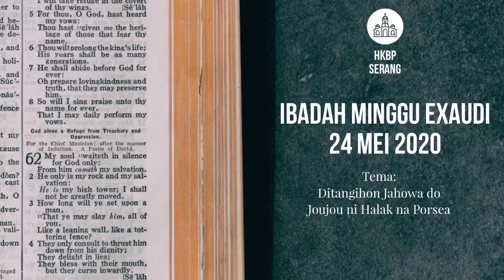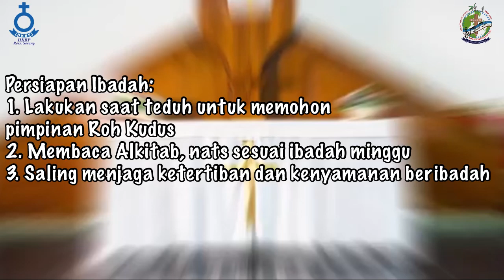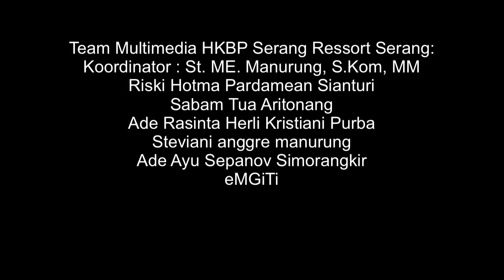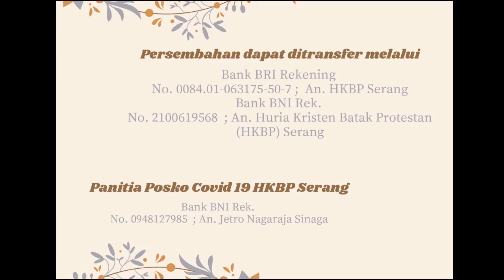Ibadah Minggu Exaudi 24 Mei 2020 HKBP Serang (Bahasa Batak)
IBADAH MINGGU EXAUDI HKBP SERANG RESSORT SERANG 24 MEI 2020
TOPIK: DITANGIHON JAHOWA DO JOUJOU NI HALAK NA PORSEA

Bagi bpk/ibu yang membutuhkan subtitle lagu/epistel/ayat khotbah boleh mengaktifkan Caption bhs. Indonesia.